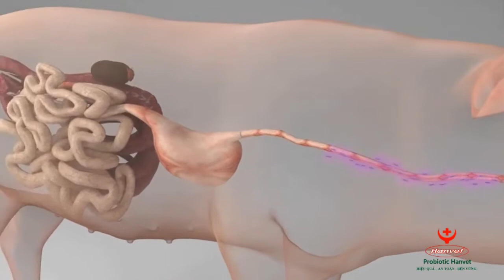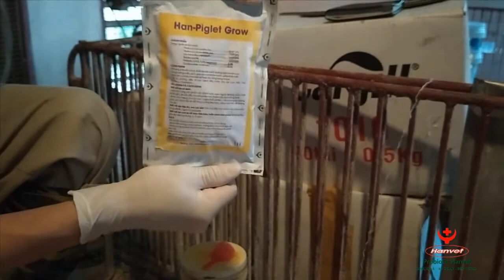HanvetTV 🐖 Phòng bệnh SƯNG PHÙ ĐẦU - TIÊU CHẢY ở lợn 🐷🐖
❌ Làm sao để PHÒNG bệnh TIÊU CHẢY - SƯNG PHÙ ĐẦU cho đàn lợn con nhà mình? ❌
❌ Thời điểm hay xảy ra TIÊU CHẢY - SƯNG PHÙ ĐẦU ở lợn con ❌
Mong ngóng mãi đến ngày nái đẻ 👀, ai cũng muốn suôn sẻ để nó còn nhân 💰 💵💷 cho mình!
Làm sao để PHÒNG BỆNH cho đàn lợn con nhà mình❓

Khi lợn mắc bệnh rồi, làm thế nào để ĐIỀU TRỊ cho tốt?